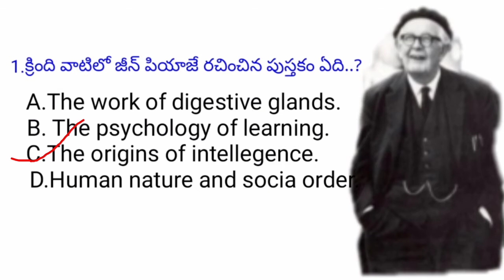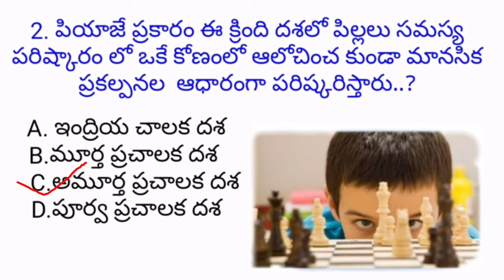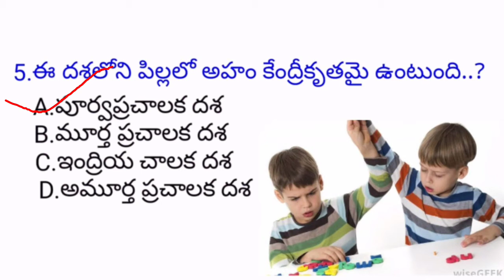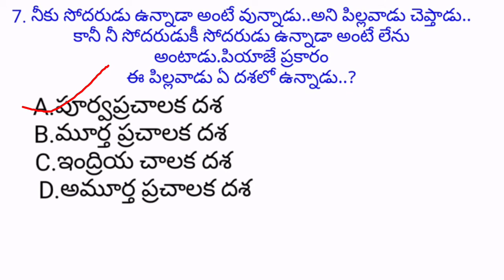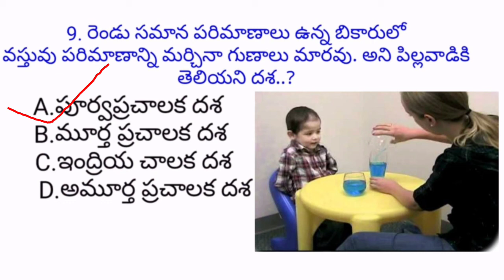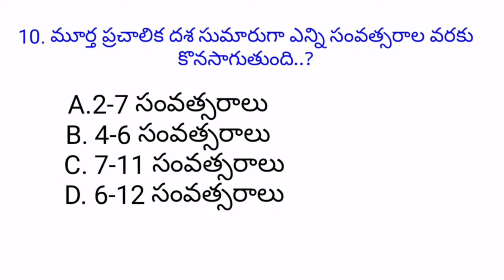జీన్ పియాజే వికాస దశలు// important questions and answers//For TET...in best explanation